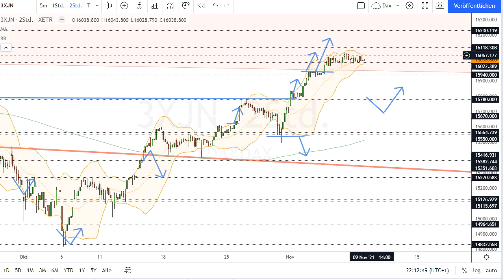Dax Analyse 09.11.2021